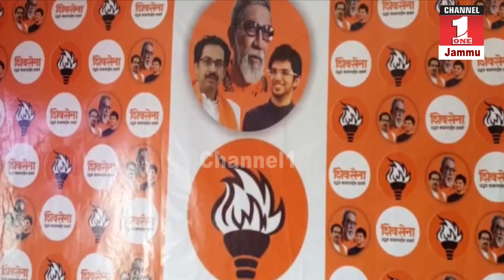Shiv Sena(UBT) is Going to Organise a Press Conference